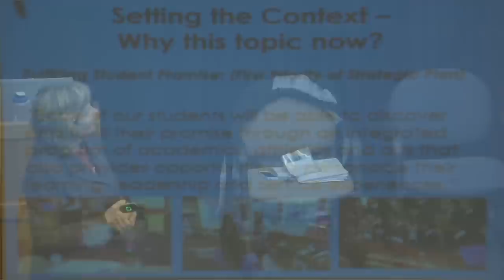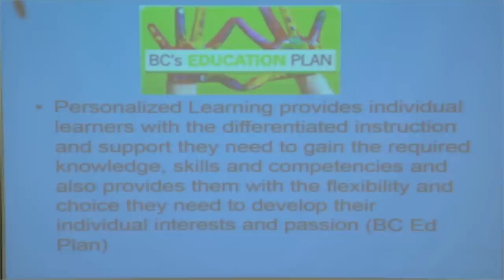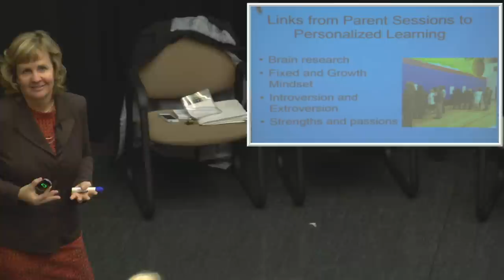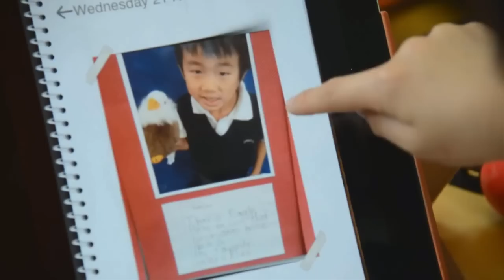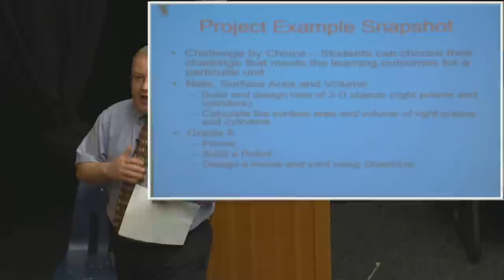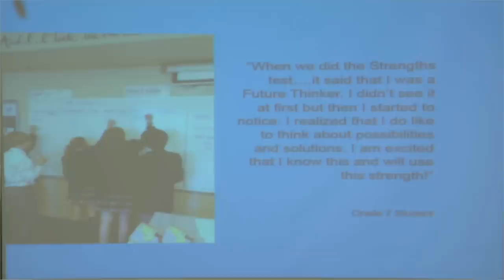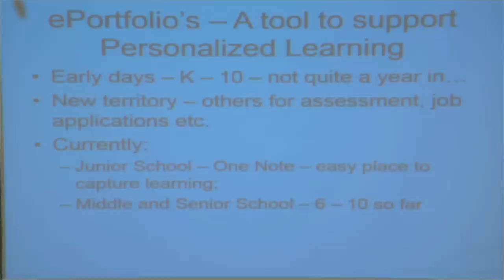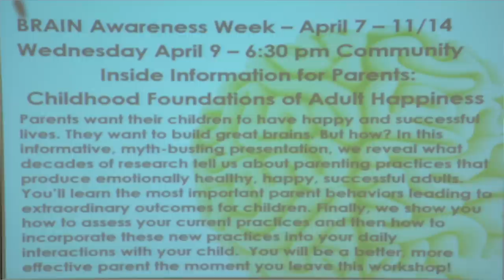Learning and the Brain: Connecting the Dots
SMUS Director of Learning Heather Clayton tackles personalized learning in her parent session Connecting the Dots. Middle School mathematics teacher Richard De Merchant and Director of Leadership Becky Anderson also talk about how teachers adapt their approaches to meet different needs.